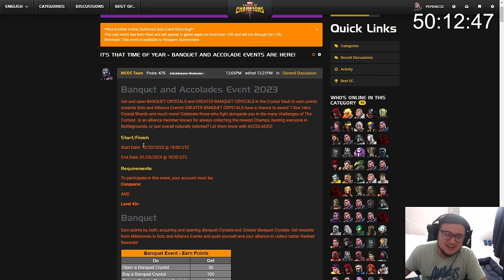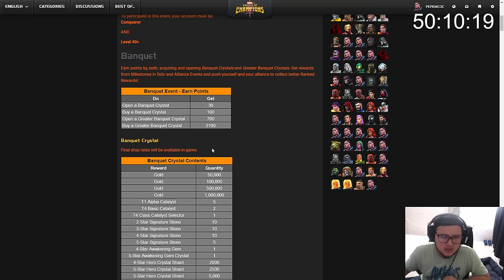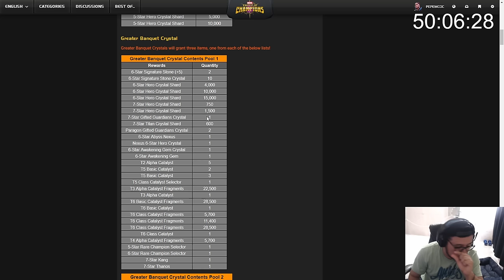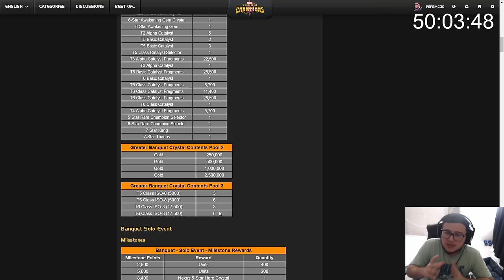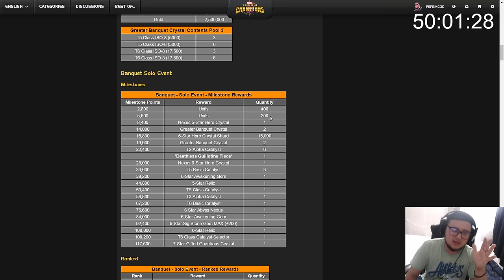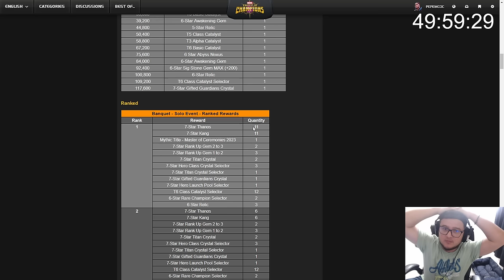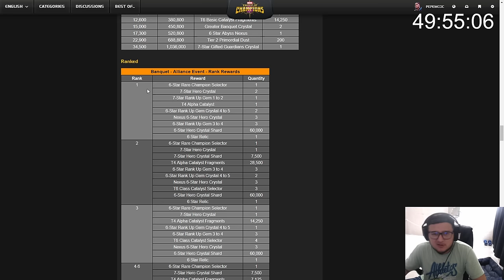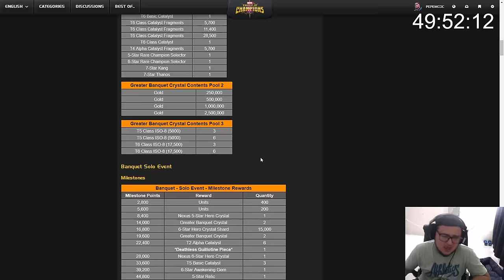TODO LO QUE VIENE PARA EL EVENTO DE BANQUETE 2023 | MCOC